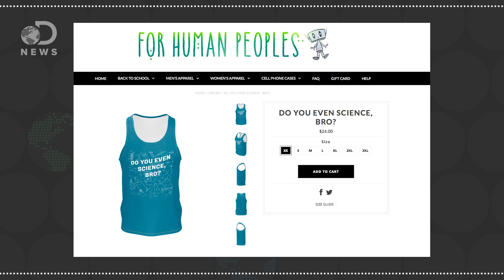Where Does Our Water Come From?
For most Americans water flows steadily out of the faucet, but do you ever wonder where all this water comes from?

Sierra Nevada Snowpack Is Virtually Gone; Water Content Now Is Only 5 Percent of Historic Average
"The California Department of Water Resources (DWR) found no snow
whatsoever today during its manual survey for the media at 6,800 feet in the Sierra Nevada. This was the first time in 75 years of early April measurements at the Phillips snow course that no snow was found there."

California Drought Is Made Worse by Global Warming, Scientists Say
"Global warming caused by human emissions has most likely intensified the drought in California by 15 to 20 percent, scientists said."